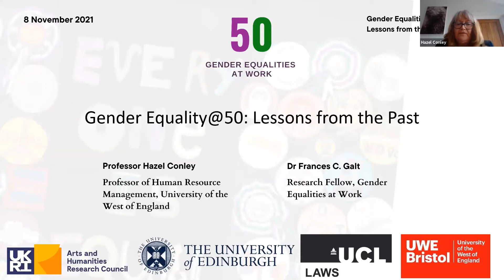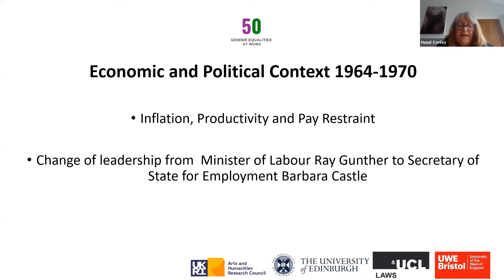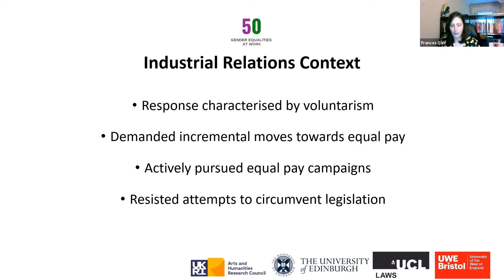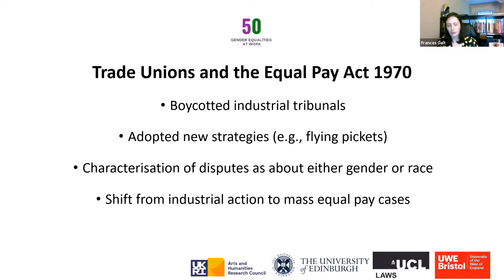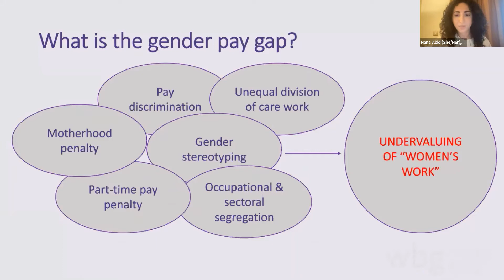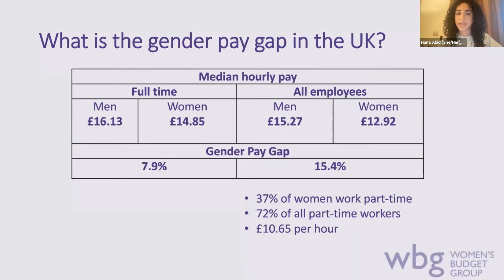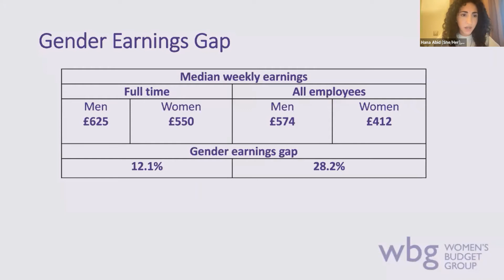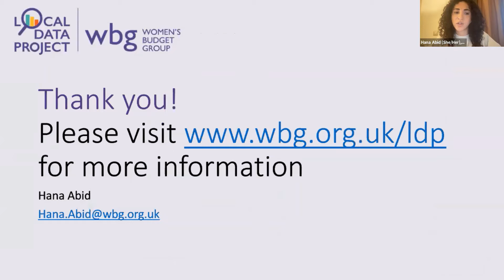Gender Equalities at Work - Learning Lessons from the Past for the Present.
In the lead up the Equal Pay Day, this online event hosted by WBG looked at both the history and the current issues around workplace gender equality.

Frances Galt and Hazel Conley presented research findings from part of the project 'Gender Equalities at Work', an interdisciplinary collaboration between researchers from the University of Edinburgh, University College London, and The University of the West of England.

This presentation was then followed by an analysis of the current issues around the gender pay gap and gender earnings gap by the UK Women's Budget Group's researcher, Hana Abid.

Lastly, Felicia Willow, interim CEO at the Fawcett Society, finished the presentation by setting out key strategies we can develop to tackle issues around workplace gender equality.